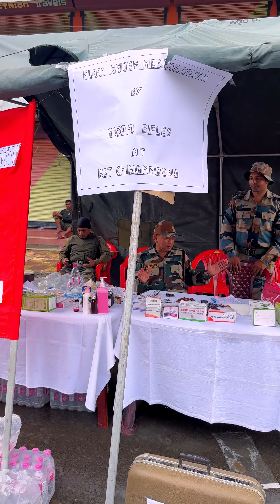Hats off to all the rescuers 🙏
Heart swells with pride on the constant efforts, determination and hardwork by all the rescue workers involved. We will always carry in our heart the memory of your heroic deed and the profound impact it has had on us🙏